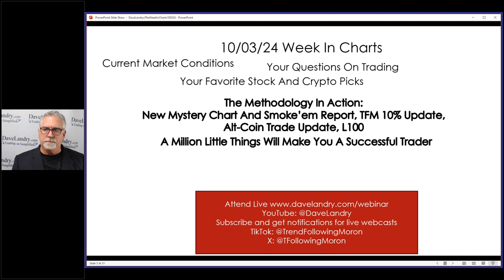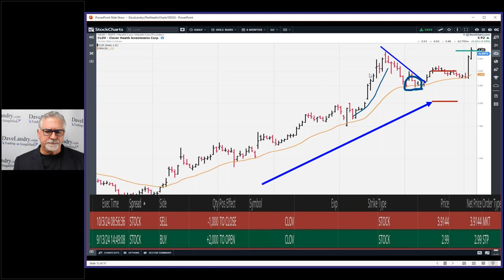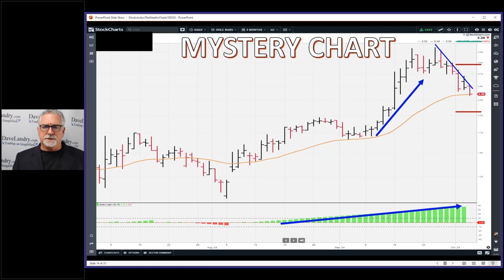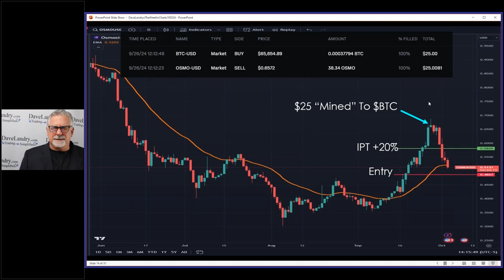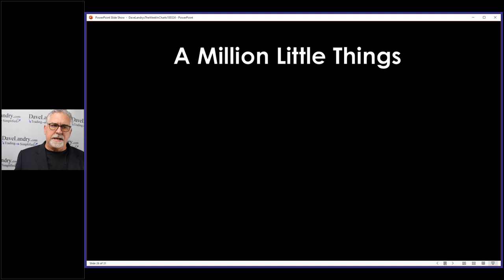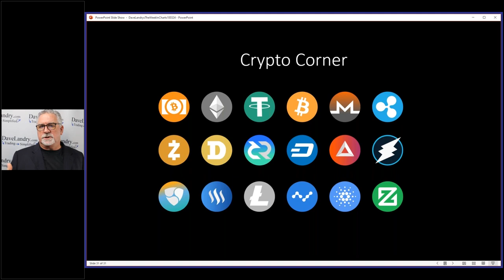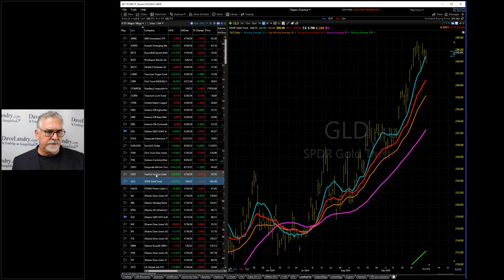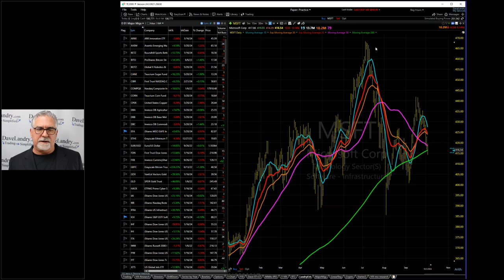The Key To Longer-term Trading Success-Dave Landry's The Week In Charts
00:00 Intro
01:20 The Methodology In Action
01:29 Smoke'em Report
13:20 New Mystery Chart
16:53 The TFM 10% System-Where Are We Now
22:07 Crypto Trade Follow-Up, "Mining Bitcoin"
24:40 The Landry 100-Thoughts
28:00 Question- Should You Just Buy The Highs During Persistent Moves?
31:00 A Million Little Things Will Make You A Successful Trader
32:06 Make Sure That You Don't Need The Money/See Each Position To Its Fruition?
37:37 Crypto Corner
38:00 Avoid Bitcoin (and Ethereum) For Now
40:30 Getting Your Reps In-Start With Crypto?
41:30 Live Crypto Trade-Bought AEROUSD
43:00 Thoughts On Trendlines In Stocks (and other markets)
43:50 Stock Market Analysis
50:15 Analysing Your Favorite Stock Picks